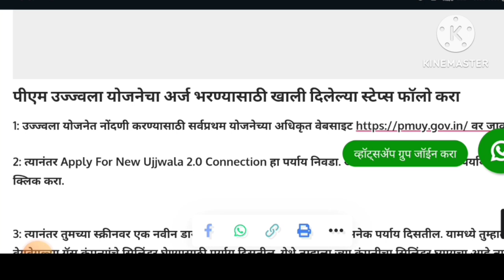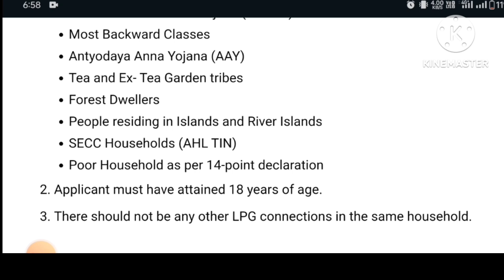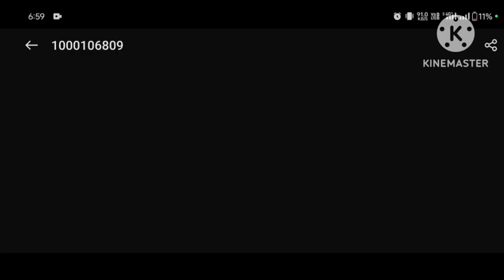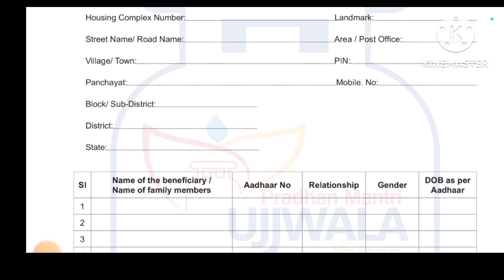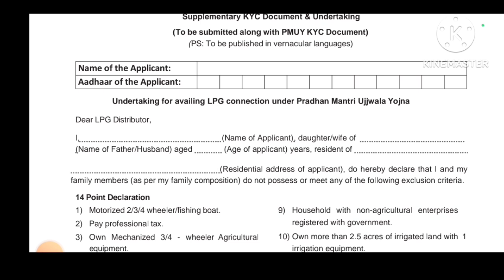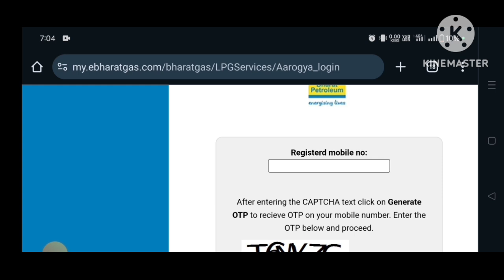प्रधानमंत्री उज्वला गॅस योजना 2024 सरकार दे रही है मुक्त गॅस /ऑनलाइन आवेदन कैसे करे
pradhanmantri ujjwala yojana subsidy
pradhanmantri ujjwala yojana scheme
pradhanmantri scheme
pradhanmantri scheme 2024
ujjwala gas yojana online application status
ujjwala gas yojana online application status kaise check kare
ujjwala gas booking kaise kare
प्रधानमंत्री उज्वला गॅस योजना लागणारे डॉक्युमेंट
असा भरा फॉर्म प्रधानमंत्री उज्वला योजना
प्रधानमंत्री उज्वला योजना साठी लागणारे डॉक्युमेंट